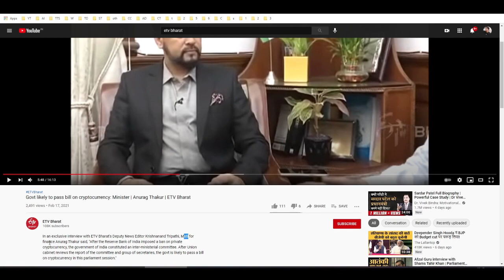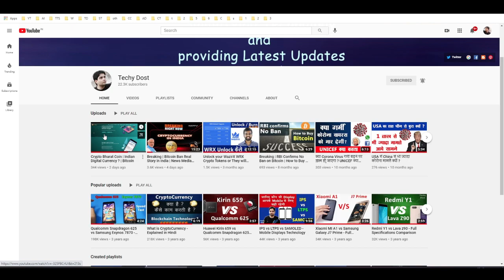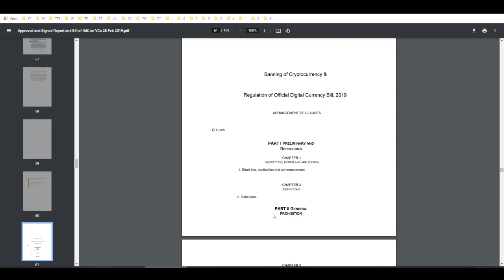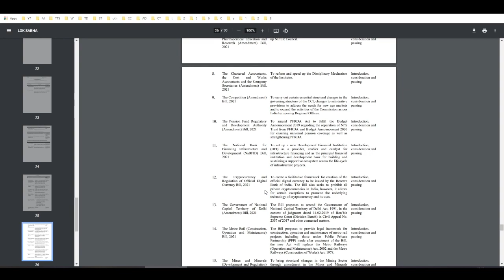Bitcoin Regulation in India - Bill update - Anurag Thakur with ETV Bharat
is video me Anurag Thakur ji ETV Bharat ke sath interview ke bare me bataya gaya hai, ummid hai ki ye video apko pasand aayega.

Bitcoin India - Bill update - Anurag Thakur with ETV Bharat

Crypto Exchanges/ Buy Bitcoin-
Indian Exchanges-